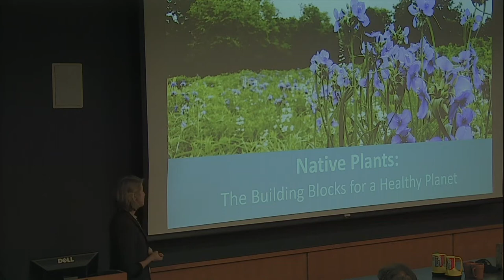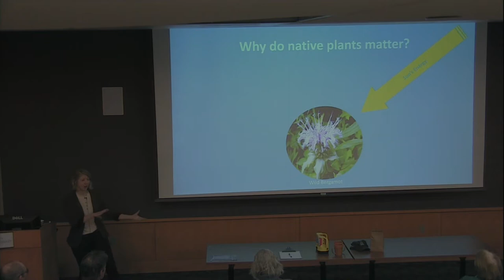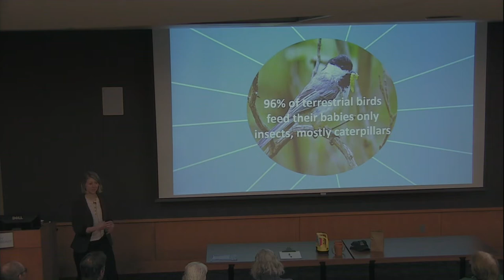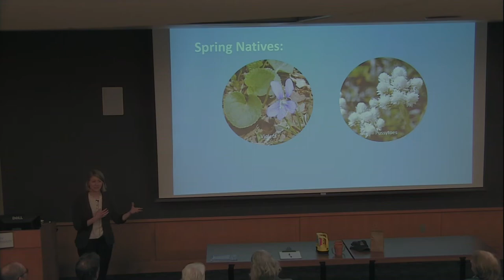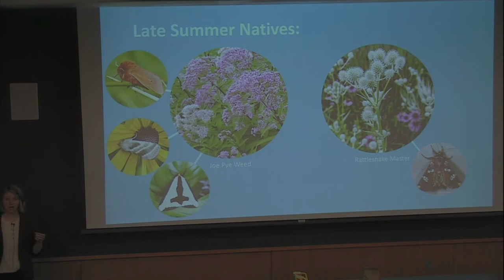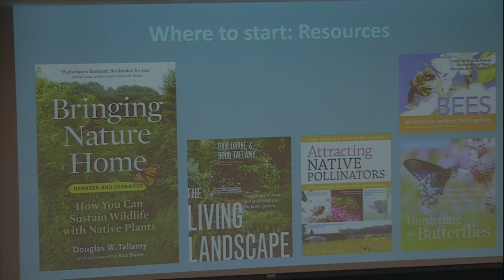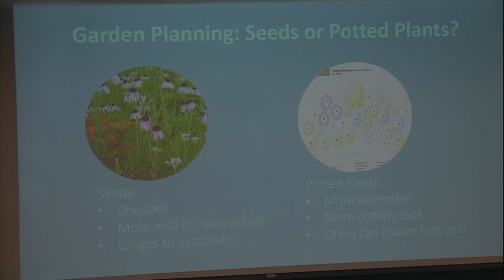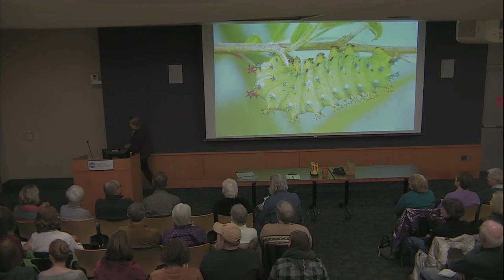Native Plants & Pollinators | 2nd Sunday Garden Forum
Johnson County Conservation Naturalist Kristen Morrow will be here to talk about native plants and pollinators in Iowa.

The Second Sunday Garden Forums are cosponsored by Project GREEN and the Iowa City Public Library. The events are free and open to the public.